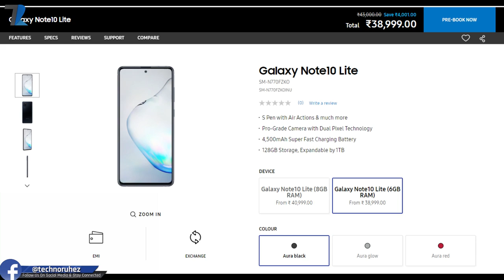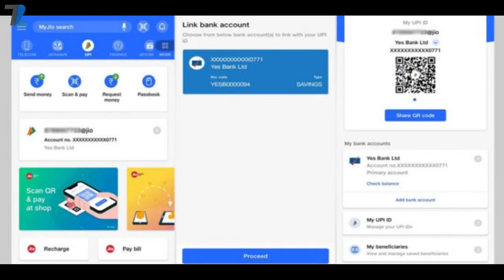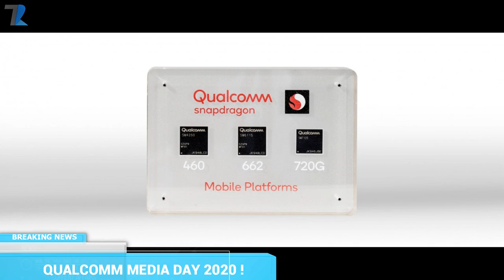POCO F2 India Launch Teaser,Xiaomi-Realme with SD 720G,Reno 3 Pro India Launch,Jio UPI India #1055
News Covered :POCO F2 India Launch Teaser,Xiaomi-Realme with SD 720G,Reno 3 Pro India Launch,Jio UPI India